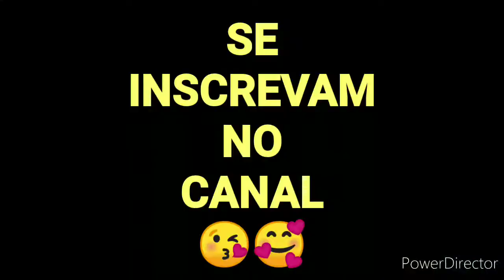CHUCHU refogado na PANELA de PRESSÃO economiza seu gaz!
Esse CHUCHU REFOGADO é feito na panela de pressão, em dois minutos fica pronto você economiza seu gaz e tem uma receita fácil de fazer e deliciosa

O chuchu é um alimento econômico, e se bem preparado fica delicioso tipo aquele sabor de chuchu em conserva.

INGREDIENTES:

2 CHUCHUS GRANDES
1 COLHER DE SOBREMESA DE SAL
ÁGUA PARA COBRIR

PARA O MOLHO:

100 ML DE VINAGRE DE ÁLCOOL
COMINHO
PIMENTA DO REINO
ORÉGANO
1 PITADA DE SAL
1 COLHER ( SOPA) DE ÓLEO MISTO DE SOJA COM AZEITE DE OLIVA

PARA FINALIZAR:

1/2 CEBOLA GRANDE PICADA
CHEIRO VERDE A GOSTO ( AQUI USEI COENTRO E CEBOLINHA)